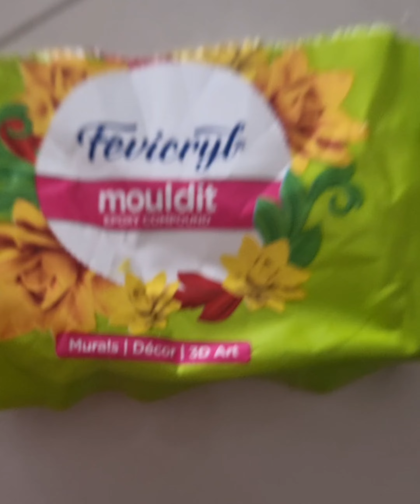lippen art#easy acrylic painting # lippen art for bigginers peacock painting